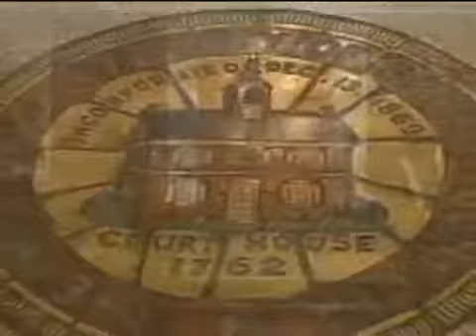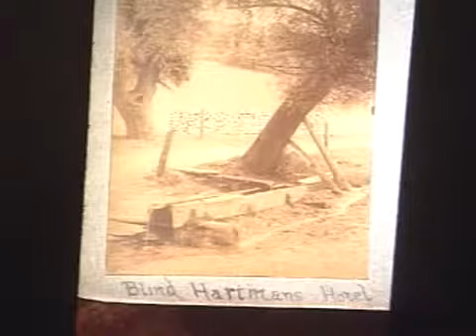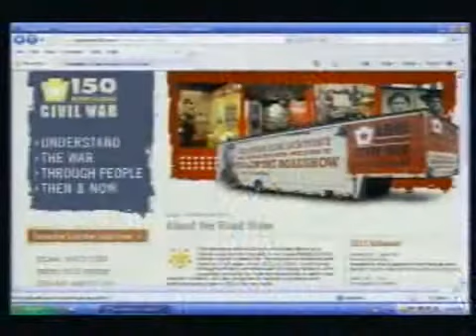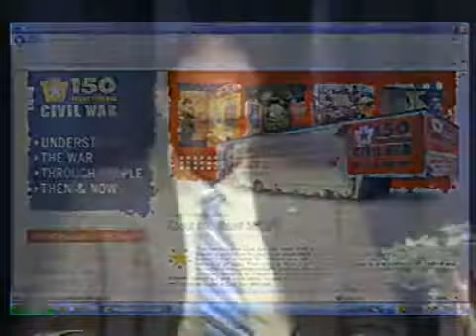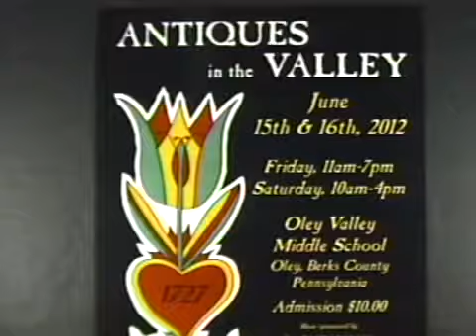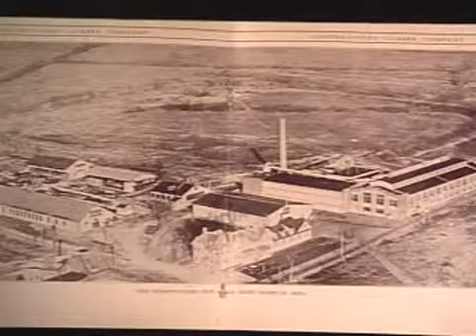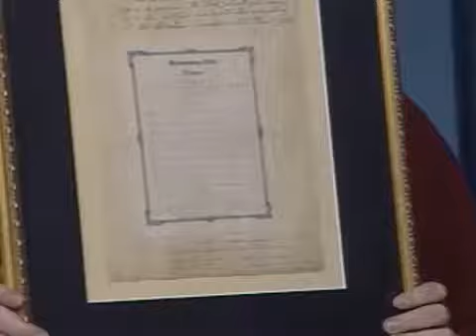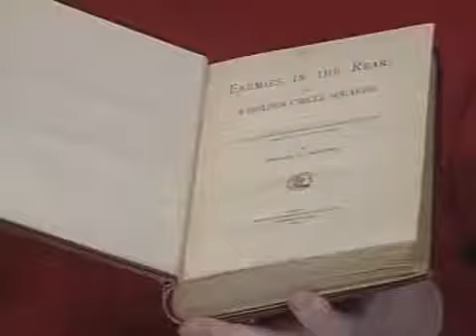Rare pictures of the Reading area 6-6-12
Rare pictures of the Reading area are featured along with events including Antiques in the Valley. John Bartley talks about the event taking place at Oley Valley Middle School June 15 & 16. All on Historical Society of Berks County.